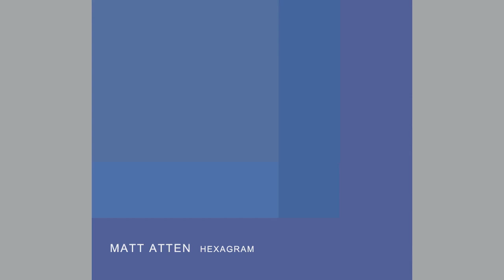DIAM098 Preview - Matt Atten - Hexagram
Matt Atten - Hexagram [Preview]